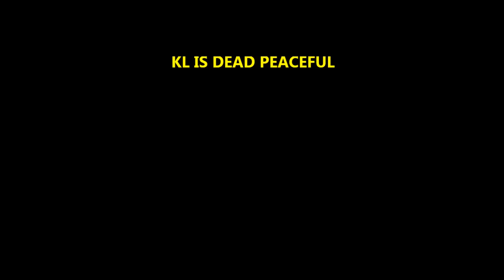KL Emergency Scenario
Kuala Lumpur under EMERGENCY and FULL LOCKDOWN as Covid cases rise and many deaths are reported daily by the media. The WAR ZONE SCENARIO!